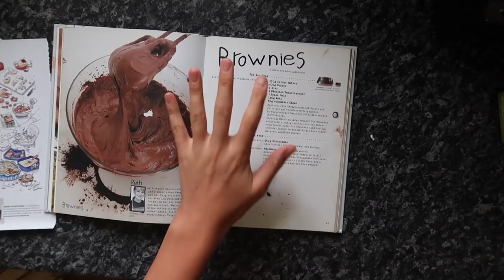WANN KOMMT FANPOST?? (Kommentare Kommentieren)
Wann kommt endlich das FANPOST VIDEO?? Ich kommentiere ein paar nette  Kommentare vor und vieles mehr!

Aufnahmedatum: 14. August 2017

Ich bin Oskar, 15 Jahre alt, und möchte euch mit meinen YouTube Videos unterhalten und inspirieren. Meine Videos reichen dabei von Technik orientierten Videos, DIY (Do it yourself) Projekten, zu aufwendigen und kreativen Vlogs. Auf anderen Social Media Plattformen bin ich auch unter „dieseroskar“ zu finden.